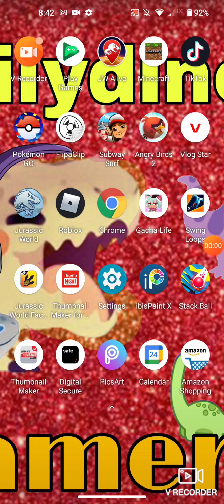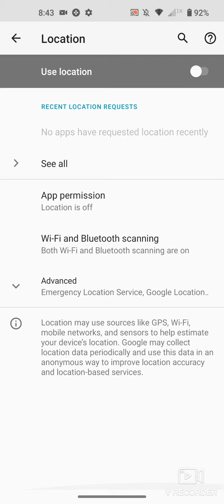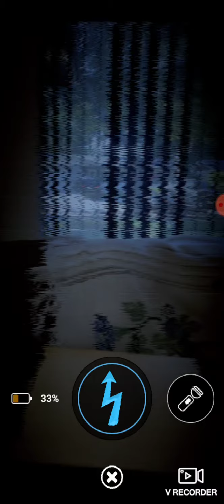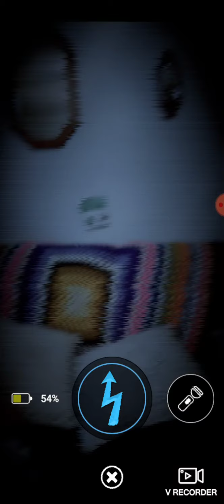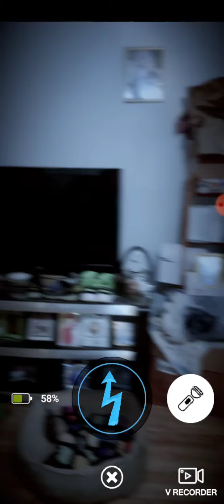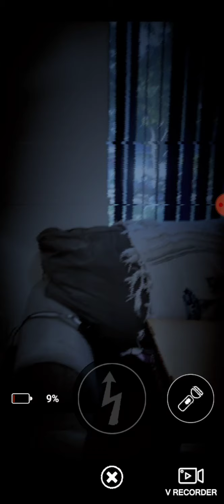I GOT 2 ENDOS (fnaf ar part 4)